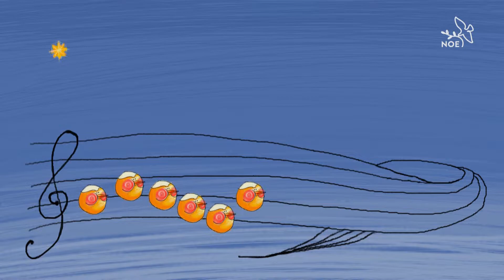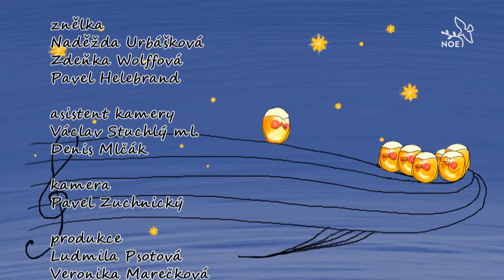TV NOE Sedmihlásky - Létala si laštověnka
Lucie Trochtová - Folklórní soubor Valášek
Ondrej Barcík - DFS Klobučánek